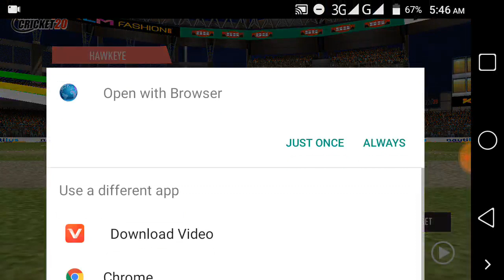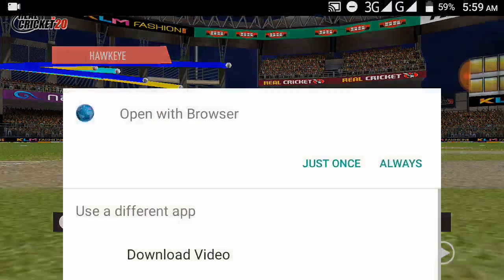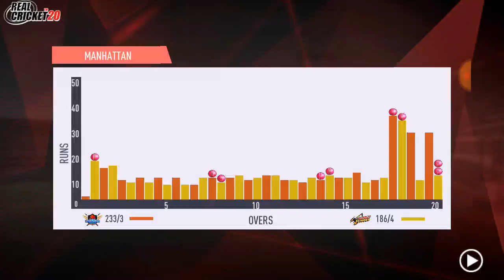Chennai Super Kings Vs Sunrisers Hyderabad Ipl Final Match Highlights 2018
Australia vs Sri Lanka Legends 6th T20 Match Highlights 2020

Gameplay Wcc2